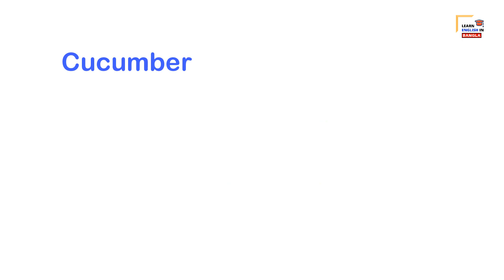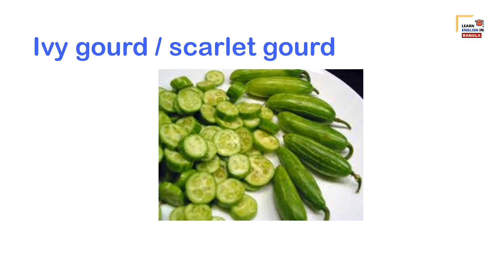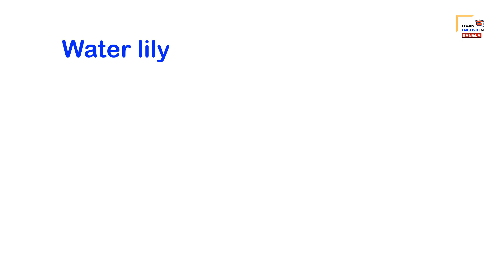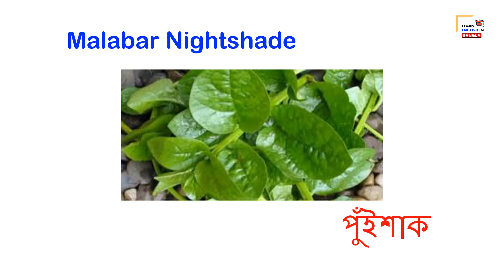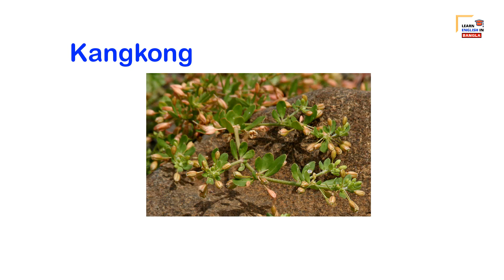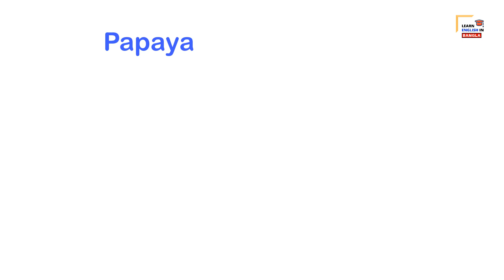গ্রীষ্ম-বর্ষাকালীন শাকসবজির ইংরেজি নাম ও ছবি - Learn Bangladeshi Summer Vegetable Names in English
It is very important to learn Vegetables vocabulary for your kids. I have covered all the Vegetable names of Bangladesh in this video.

গ্রীষ্ম ও বর্ষায় বাংলাদেশের বাজারে যেসব শাকসবজি পাওয়া যায় তাদের ইংরেজি নাম আমরা আজকের ভিডিও তে শিখব। মিষ্টিকুমড়া, চালকুমড়া, পটল, ধুন্দুল, ঝিঙ্গা, কাঁকরোল থেকে শুরু করে শাপলা, সজনা, ডাঁটাশাক, পাটশাক, কলমিশাক, সাচিশাক পর্যন্ত সবকিছুই আমরা দেবার চেষ্টা করেছি, তবু যদি কিছু বাদ পরে আপনারা কমেন্ট সেকশনে প্রশ্ন রাখতে পারেন আমরা সাধ্যমত উত্তর দেব। আশা করি আপনাদের ভাল লাগবে। ধন্যবাদ।